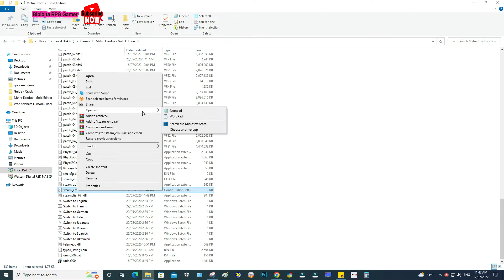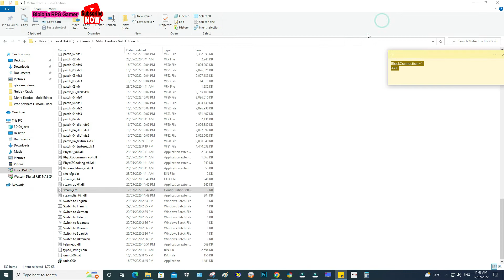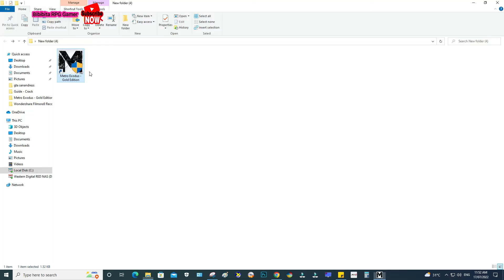METRO EXODUS - GOLD EN - Change language 101% trust Easily. Trust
METRO: EXODUS – GOLD EDITION- V1.0.0.7 + ALL DLCS + BONUS CONTENT

#1066 Updated Metro: Exodus – Gold Edition v1.0.0.7 + All DLCs + Bonus Content

Genres/Tags: Action, Shooter, First-person, 3D
Companies: 4A Games, Deep Silver
Languages: RUS/ENG/MULTI14
Original Size: 72.2 GB
Repack Size: from 45.2 GB [Selective Download]

Just crack : METRO: EXODUS – GOLD EDITION